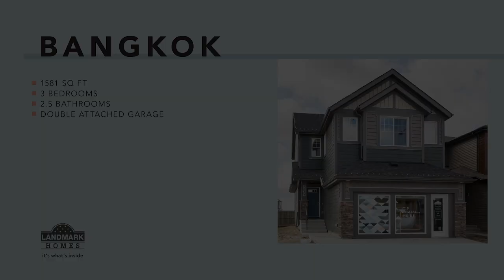Bangkok Show Home in Rosenthal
This brilliantly designed and well appointed home offers convenience, versatility and space to live. The open concept floor plan features a spacious kitchen with island, cabinet pantry and eating nook. The large master bedroom, above the attached double garage, boasts a vast walk-in closet. You'll also appreciate the master ensuite with tub, shower and double sink vanity; ample room to prepare for the day.

• Second floor laundry room
• Master walk-in closet
• Double sinks in ensuite
• Included green features
• Customizable floorplan